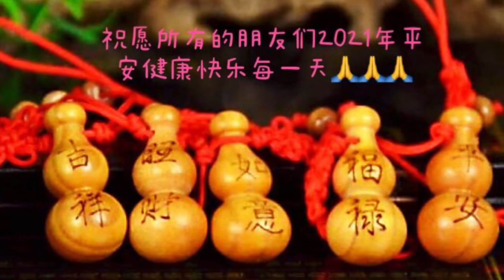可以缓解因带口罩😷耳朵痛的漂亮头饰💓 钩织简单易做 详细地分享给大家👍